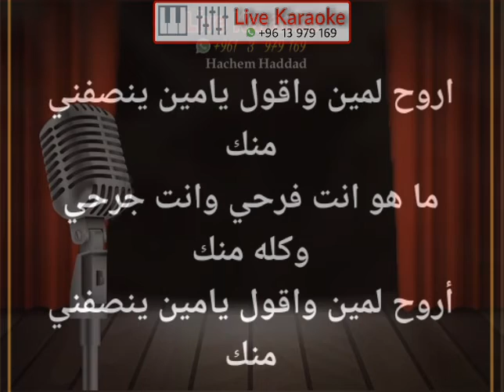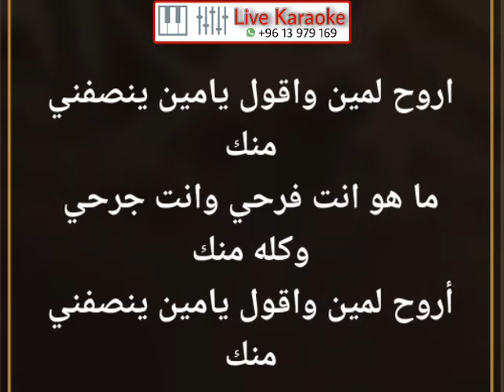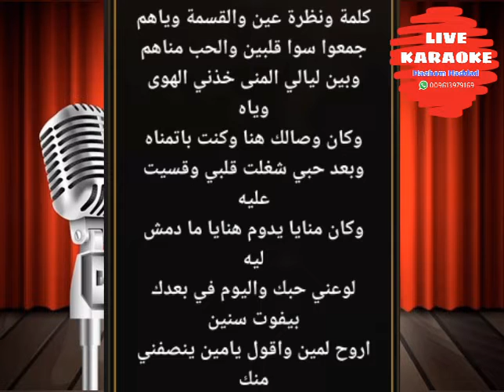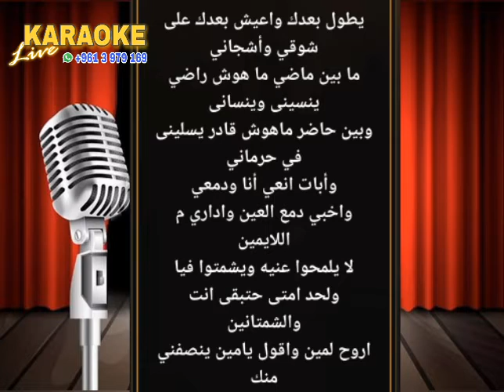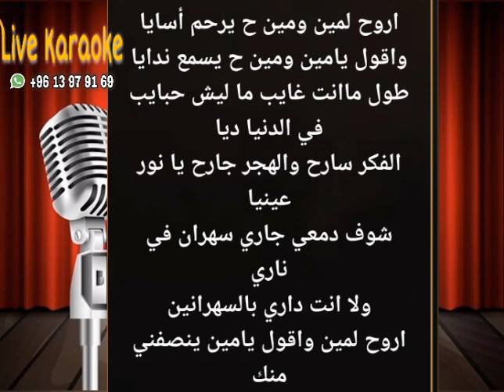اروح لمين - ام كلثوم - كل المقاطع - ( كاريوكي )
للحصول على النسخة الاصلية يمكنكم التواصل معنا عبر  WhatsApp
Hachem Haddad
موسوعة اغاني كاريوكي للاغاني العربية و
الفرنسية - الانجليزية - الاسبانية - الايطالية - الارمنية - التركية بجودة عالية واحترافية في التوزيع